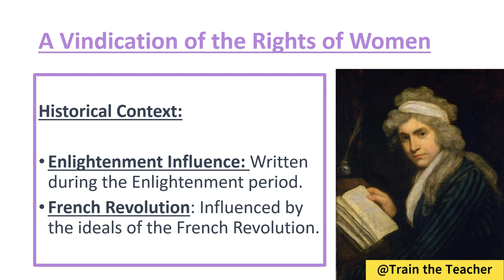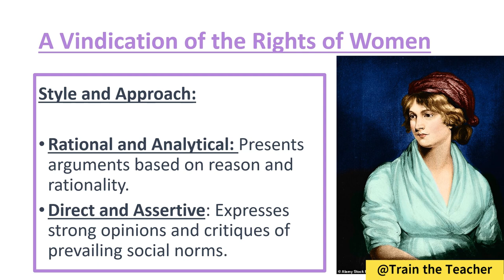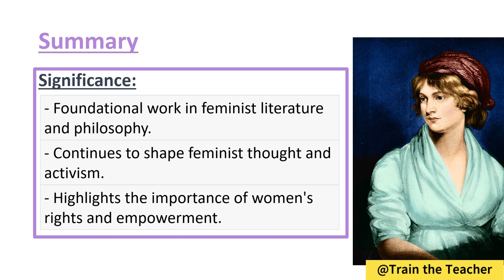A Vindication of the Rights of Woman by Mary Wollstonecraft | Notes, Summary, and Analysis